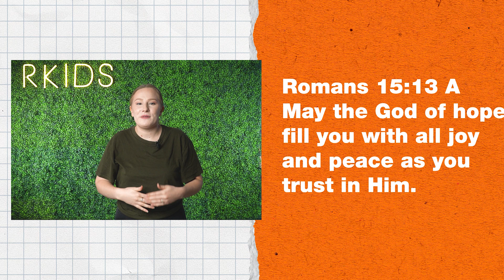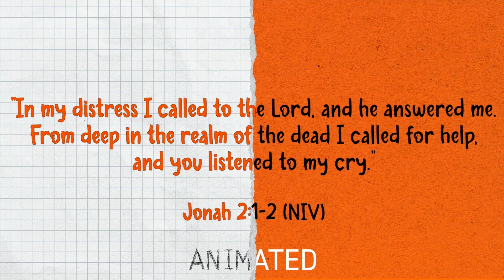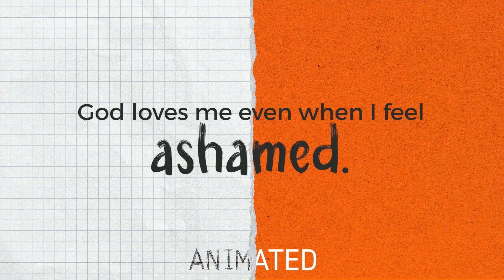Animated | Week 2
GROW AT HOME THIS WEEK

Hey Families!
Here's a look at what we're covering with your kids so you can help them continue to grow at home during the week.

THIS WEEK
This week, kids hear about how Jonah got swallowed up by a big fish when he tried to run away from God.

BIG IDEA: God loves me even when I feel ashamed.
BIBLE: Jonah 1:17-2:10

ASK THIS
Because sometimes you and your kid need a conversation-starter that isn’t, “So . . . how was church?”

Q1: What’s something that might make you feel ashamed? You don’t have to share this aloud if you don’t want to.
Q2: What can you tell someone who’s feeling ashamed because of who they are or something they did?

REMEMBER THIS
This month, your kids are memorizing the Bible verse Romans 15:13a (NIV) in case you want to work on them together.

NEXT WEEK
Next week, kids will hear about Elijah and why he fled to Horeb.